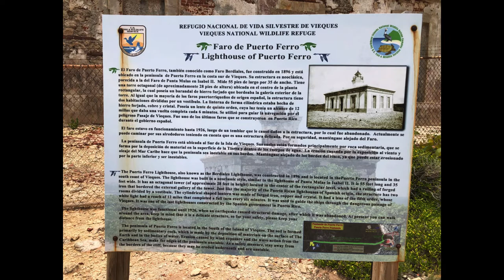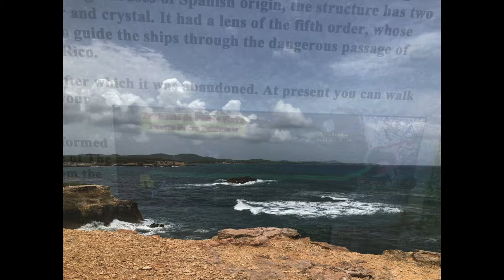Vieques Nat Wildlife Refuge & Ferro Beach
We cover 2 Beach sight experiences that we had in the 1st half of our day on that gorgeous Summer Day in this video. It amazes me how life in nature just continues to happen, grow, and permeate, after such catastrophes as 'Hurricane Maria'. Wilderness in the Tropics Thriving Beautifully.
& remember, keeping it Fruit & Plant-Based preferably Raw & whole in their most organic natural integral state is best for healing and attaining vibrant good health.